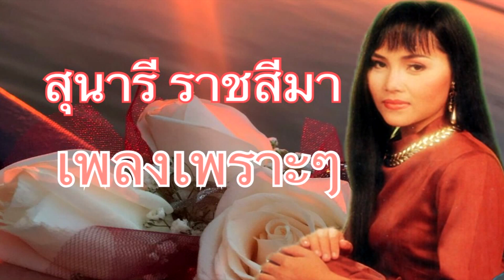สุนารี ราชสีมา -รวมเพลงเก่าๆเพราะๆ ฟังกี่ครั้งก็ยังเพราะ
01. เรารอ เขาลืม
02. แฟนฉันไม่ต้องหล่อ
03. สุดท้ายที่กรุงเทพ
04. ฝนหนาวสาวครวญ
05. มอเตอร์ไซค์นุ่งสั้น
06. รายงานหัวใจ
07. น้ำตาน้องเพ็ญ
08. คอยวันเธอใจเดียว
09. ที่รักเรารักกันไม่ได้
10. กลับไปถามเมียดูก่อน
11. ถึงเวลาจะบอกรัก
12. เดือนกว่าไม่มาแฟลต
13. ชายในอุดมคติ
14. คำเตือนของแม่
15. กราบเท้าย่าโม
ติดตามรายการอีสานออนซอน